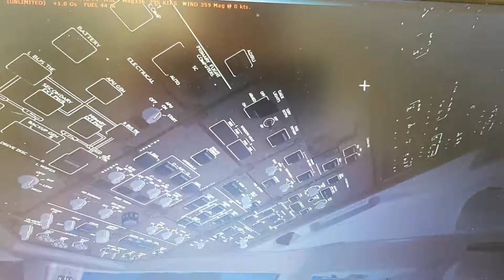FSX: Korean Air 777-200LRF Cruising above Pacific Ocean during Sunrise